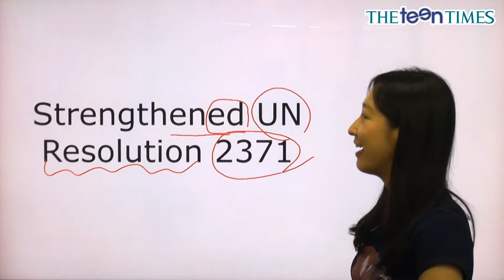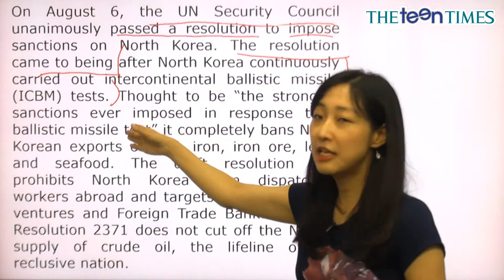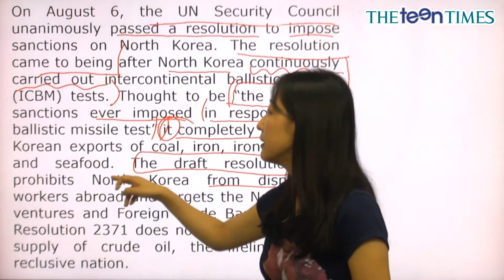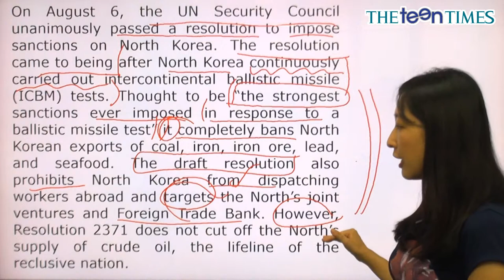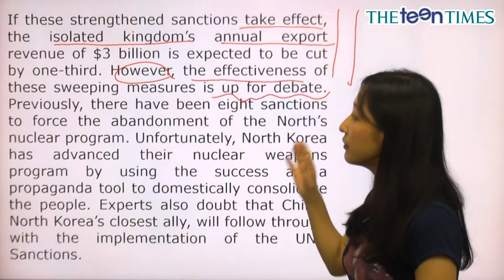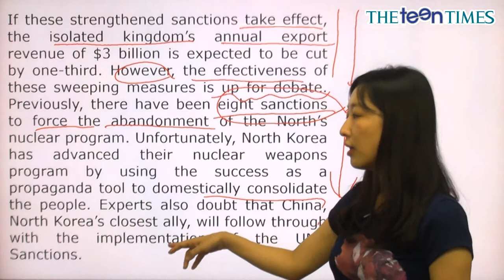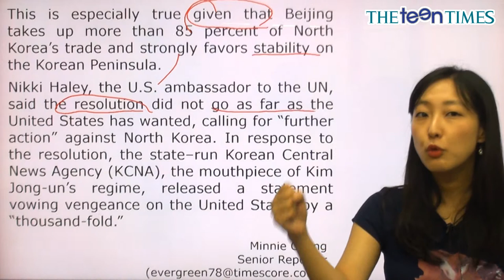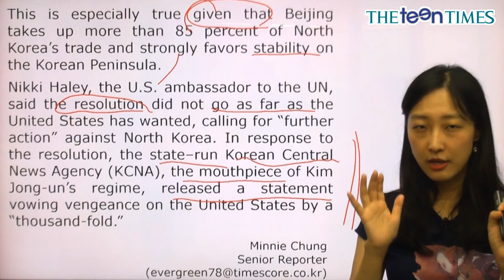Strengthened UN Resolution 2371 - 전나리 선생님과 함께 하는 National News I 동영상 강의 ( The Teen Times - No.845 )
유엔 안보리 대북제재결의안, 제재 강화